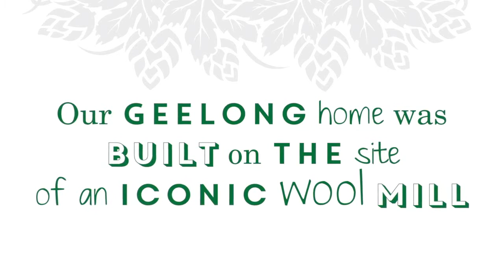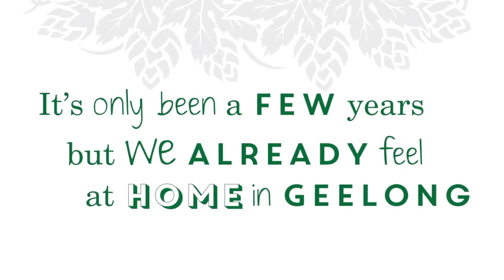Little Creatures brewery - our Geelong home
Overview of when the Little Creatures brewery opened in Geelong.